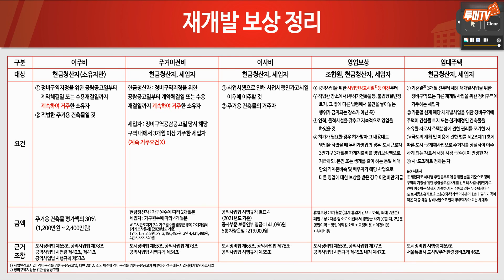재개발 보상금 어떻게 받나요? 현금청산, 이사비, 주거이전비, 영업보상 등 세입자도 받을 수 있다! [투미TV]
오늘은 지난번에도 투미TV를 통해 인사 드렸던 재개발, 재건축 전문 변호사 김예림 변호사님을 모시고 재개발 사업으로 발생하는 보상에 대해 알아보았습니다.

많은 분들이 재개발 사업이 진행되면서 발생하는 이사비, 주거이전비 등의 비용을 어떻게 하면 받을 수 있는지 많이 문의를 주시는데요.
김예림 변호사님은 다양한 보상 관련 소송을 진행해본 만큼 정확한 내용을 안내해드릴 수 있겠습니다.

재개발 보상에 관한 내용 영상을 통해 확인해보세요.

[클래스101] 저 아파트는 왜 비쌀까? '아파트 실전 투자' 비법

[네이버 카페]부동산 성공투자의 미래! 투미부동산컨설팅